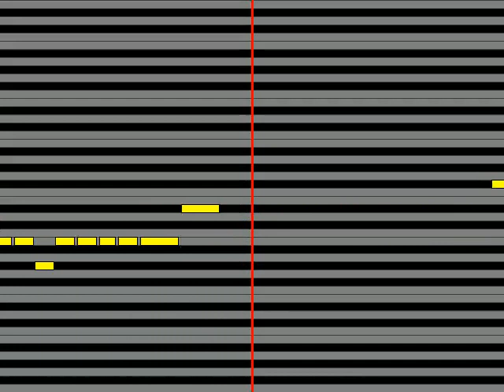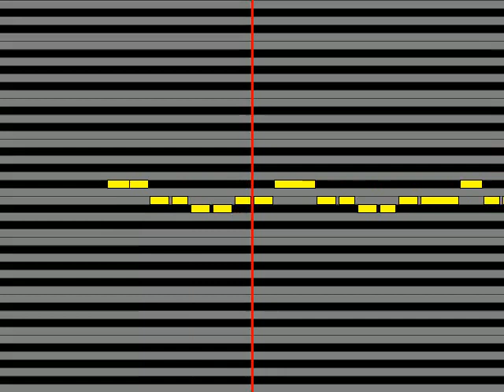【ガイドメロディ】 横浜銀蝿横浜銀蝿40th ツッパリHigh School ROCK'N ROLL復活編